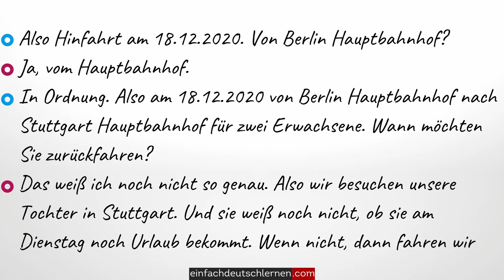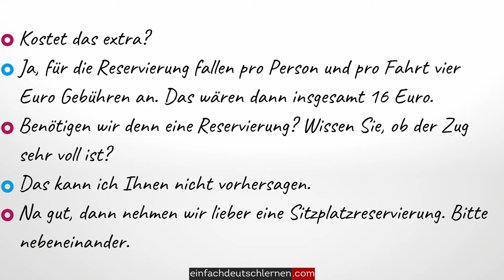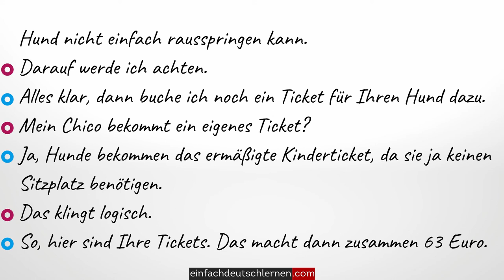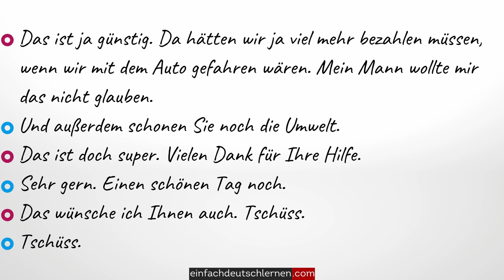EINFACH DEUTSCH | #43 Frau Hinz kauft Zugtickets im DB-Reisezentrum.